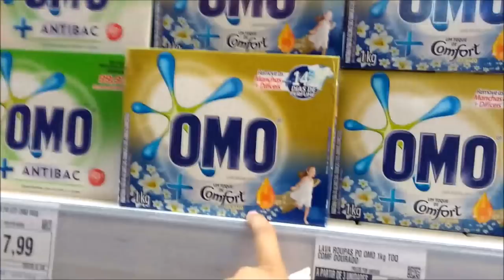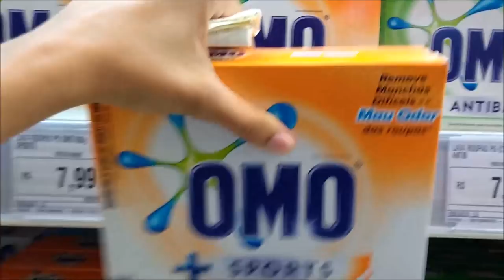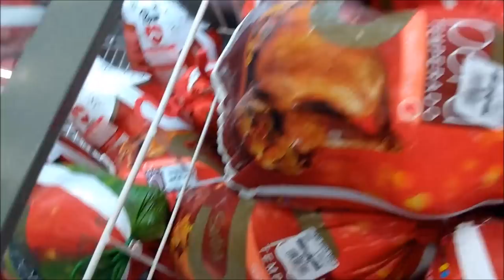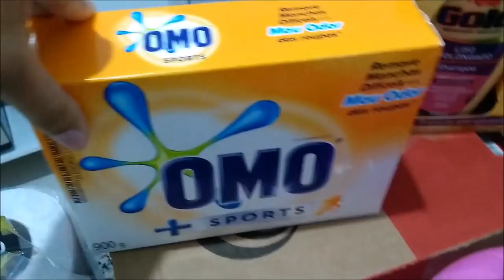COMPRAS DO MÊS DE DEZEMBRO ! Quanto ficou no total ???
oi meus amores, hoje vocês vão com a gente no super mercado vamos fazer as compras do mês de dezembro !!!
será que ficou muito caro ?? ou conseguimos economizar ??? vamos ver agora !!!